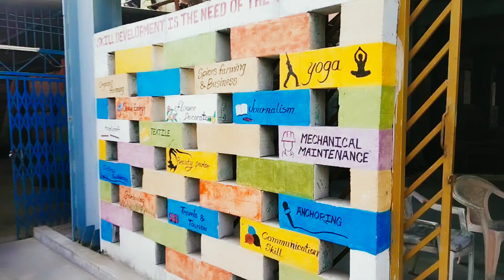lockdown ke bad college | first day of college after lockdown | lockdown exam